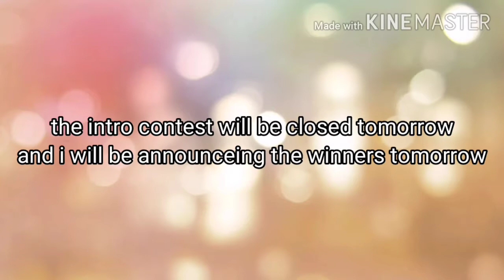For everyone who is making me outros and hasn't uploaded them yet pls watch this by Ashley read desc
Today is your last chance so plz upload them today thank you for reading :DD